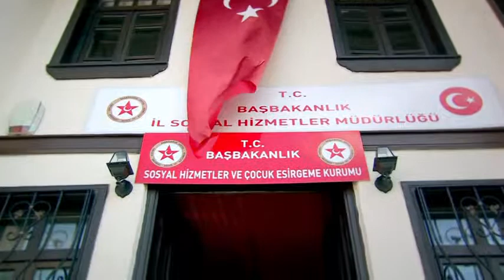ORPHAN HEARTS – Yetim Gönüller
“ORPHAN HEARTS” 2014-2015 HD Orphan Hearts, is the most difficult story of all times … Orphan Hearts the Voyage of Kerem and Asya; Kerem is a man whogrew up without love, thus become the slave of his hatred, anger and arrogance. Asya is an orphan girl whose parents were murdered and had to grow up in an orphanage. The voyage begins with the suffer of Asya and goes to Kerem’s heart and is embroidered like lace work with determination, resolution and patience. Kerem, thanks to his companion, realizes that the real orphan is himself. Getting to know Asya, he understands that he was torturing himself for years, and begins to fight with the hatred and emptiness in his heart. The address of treason and hatred in this series is Kemal, a character who has no limits. He is a tyrant, who for his benefit, kills, gets people murdered, burns and makes massacres.